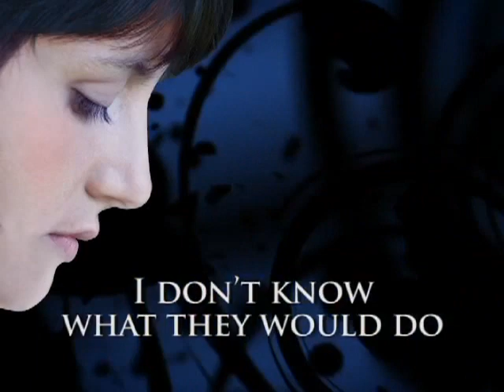Claire de Lune Trailer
Watch the trailer for Christine Johnson’s novel Claire de Lune